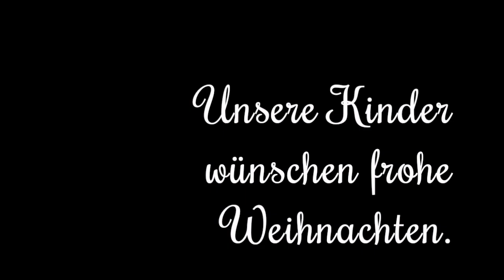SZO Weihnachten 2021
Alle Mitglieder des SZO wünschen ein fröhliches Weihnachtsfest!